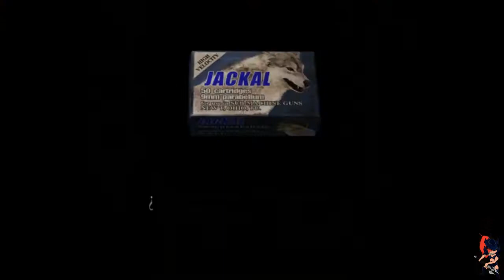Resident Evil 4: Ultimate HD Edition - The Mercenaries (Ada / Pueblo) 176.300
- Los Mercenarios
- Ada
- Pueblo

Para cualquier duda o para saber en que estamos metidos tenéis nuestro twitter para preguntarnos y para estar enterados de todas las novedades nuestra aplicación del canal C